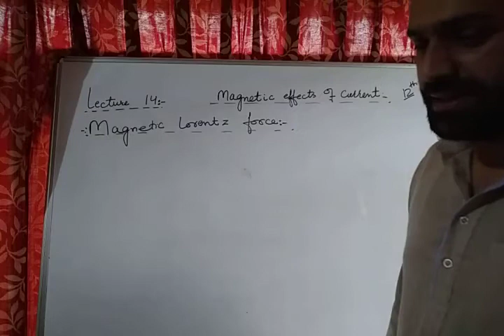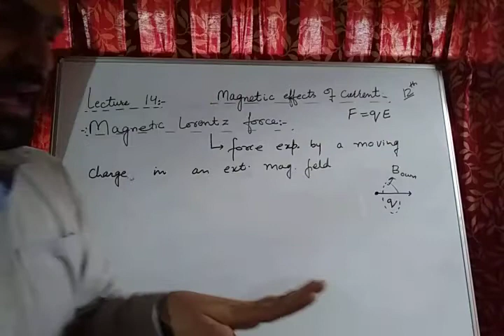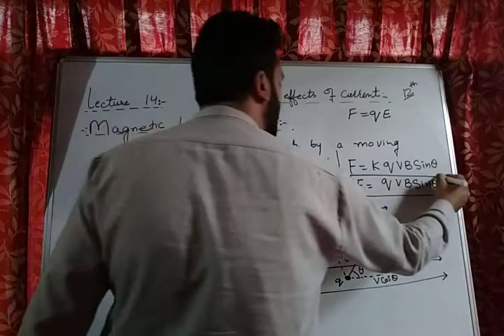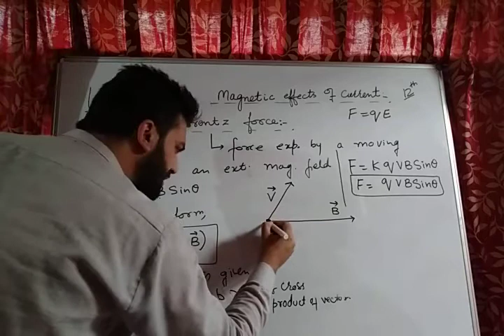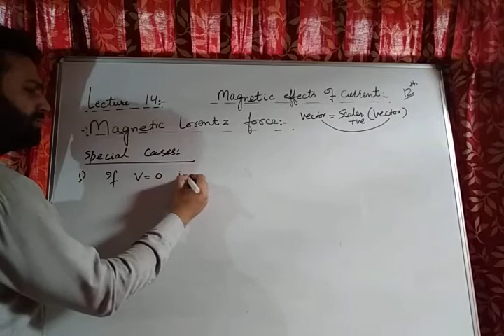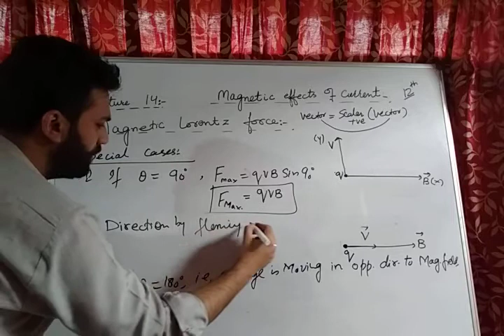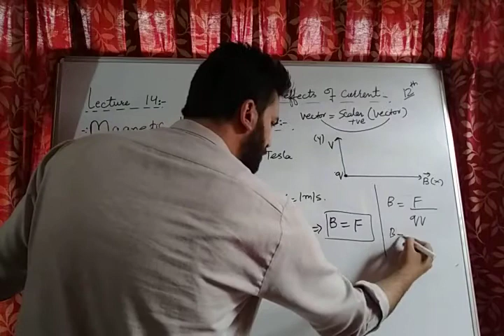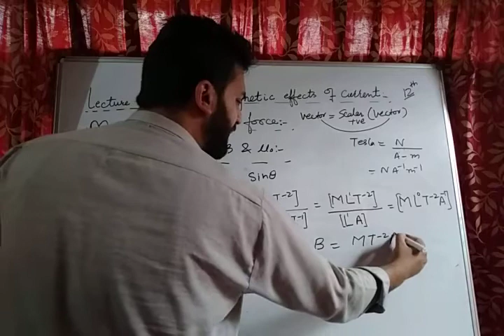Magnetic effects of current lecture 14 class 12th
Er zahid